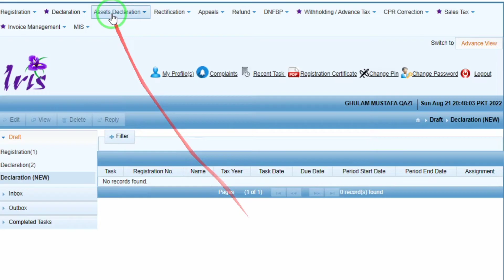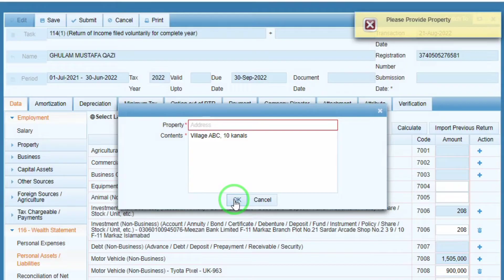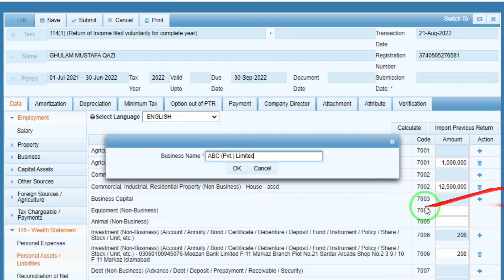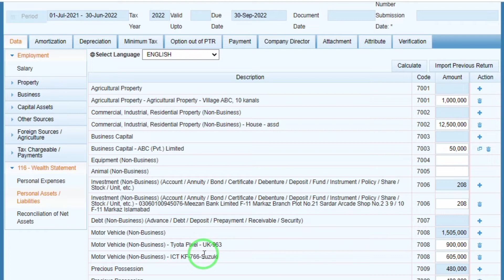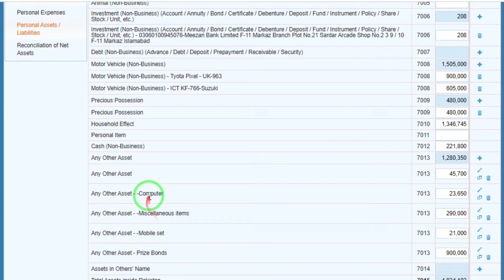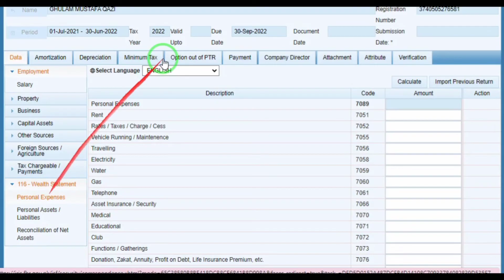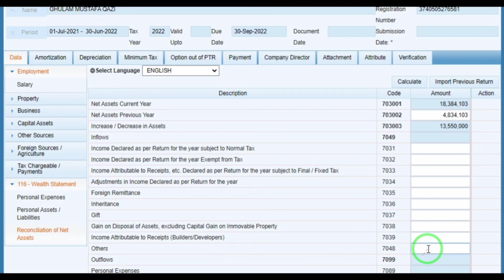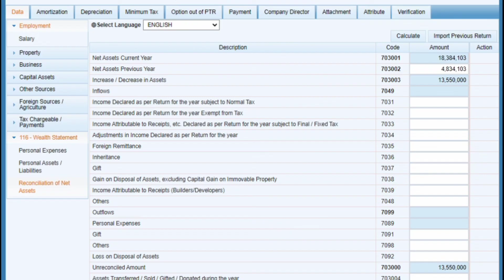Wealth Statement 2022 | How to Fill Wealth Statement on FBR IRIS | A Step-by-Step Tutorial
Under Income tax ordinance 2001, it is mandatory to file a Wealth Statement 2022 along with the income tax return.
In this video, you will learn about how to Fill Wealth Statement on FBR IRIS Portal? This is a  Step-by-Step Tutorial.
Updates by Qazi brings latest updates on income tax, sales tax, corporate laws, business and economy.